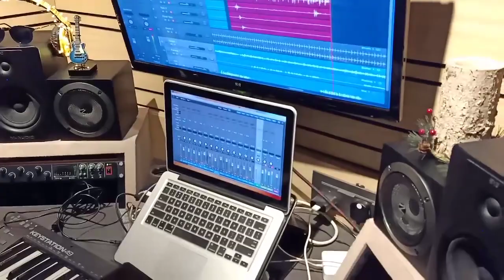ROSHAN AADE | Folk_masti_live| Drums Recording